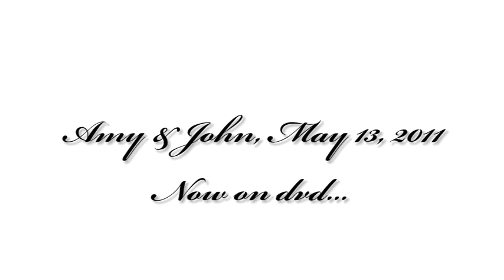Becker / Dalin Wedding - The Trailer